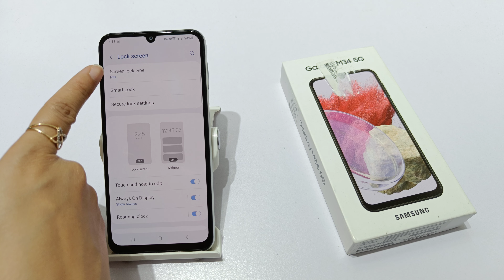How to remove pattern lock in samsung galaxy A34,A34 | Screen lock kaise hataye | pattern lock set